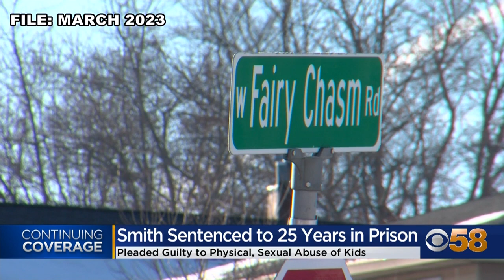Milwaukee trauma specialist sentenced to 25 years for sexually assaulting children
A Milwaukee trauma specialist convicted of sexually assaulting children was sentenced Wednesday, Oct. 18.
Fifty-one-year-old Cornelius Smith was sentenced to 25 years in prison followed by 10 years of extended supervision.
According to a criminal complaint, Smith sexually abused and beat four boys he had either adopted or fostered.